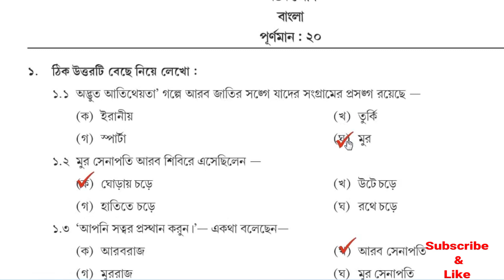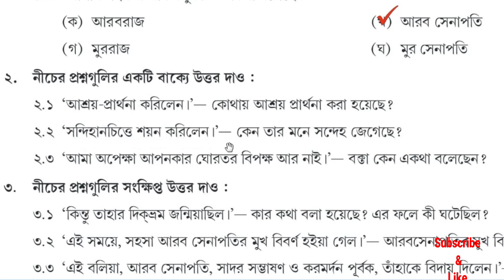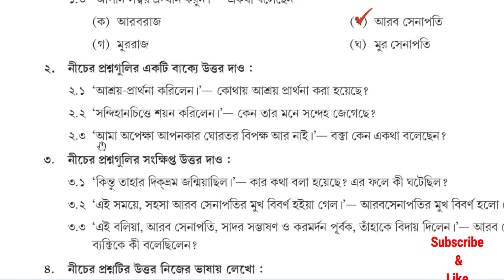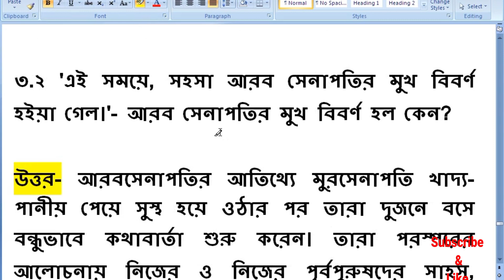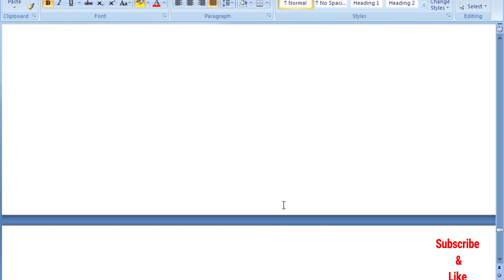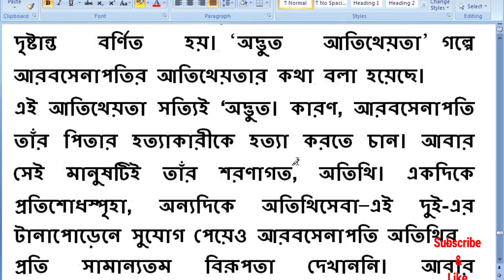Class 8 Bengali model activity task February 2022 l Model activity task class 8 Bangla February